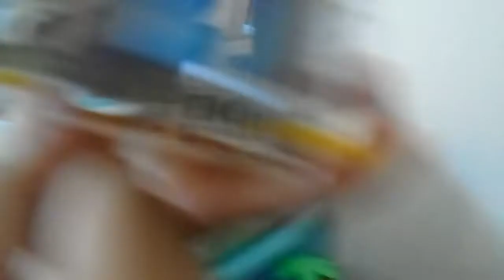OMG I finally have one!!! (new series) (featuring Ants)